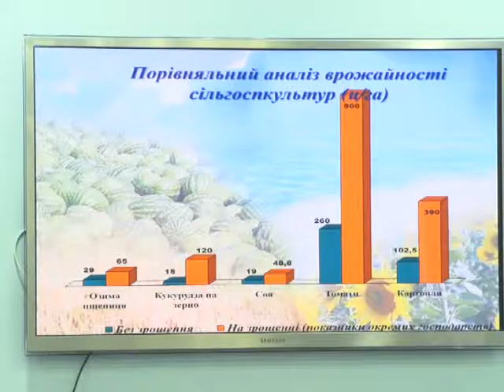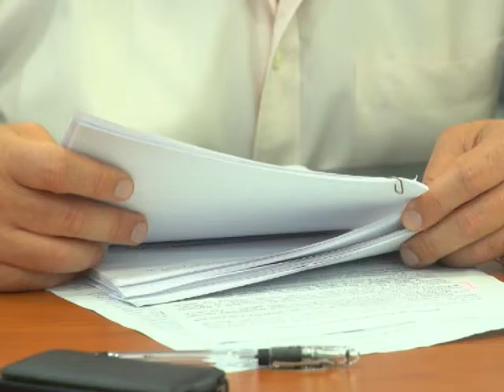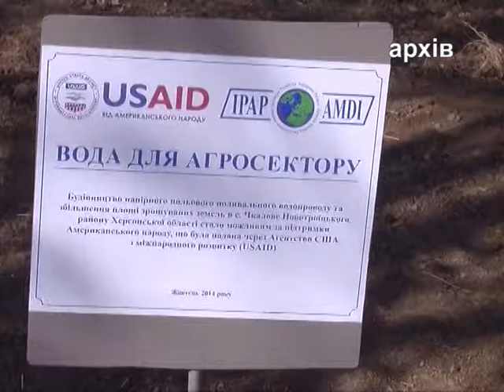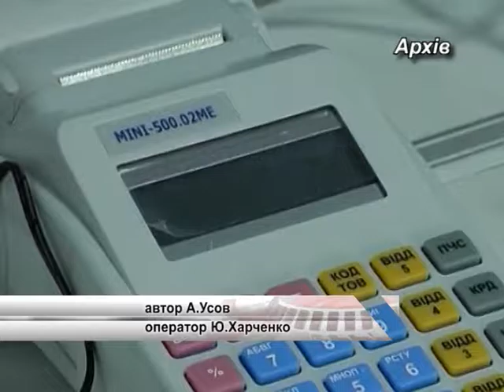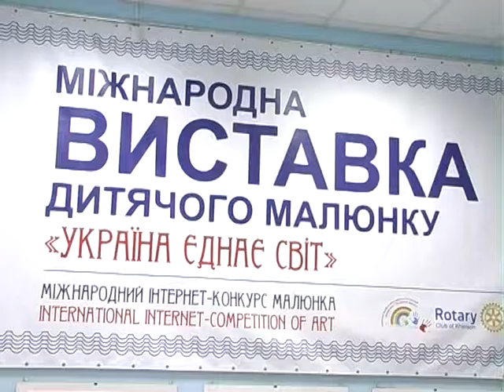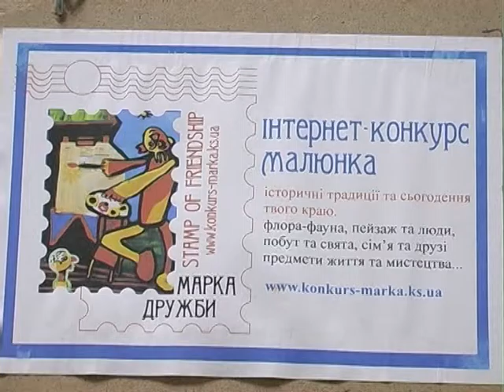ТН 7 на 21,30